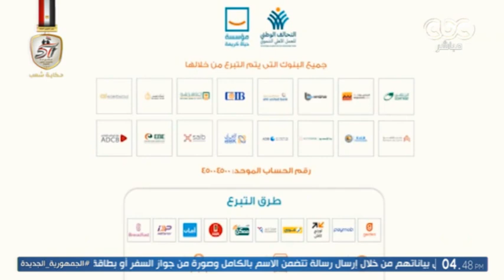صندوق مكافحة الإدمان يعلن تصنيع أول دفعة ملابس جاهزة ضمن منتجات المتعافين | حلقة كاملة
برنامج الستات مايعرفوش يكدبوا | صندوق مكافحة الإدمان يعلن تصنيع أول دفعة ملابس جاهزة ضمن منتجات المتعافين | حلقة كاملة